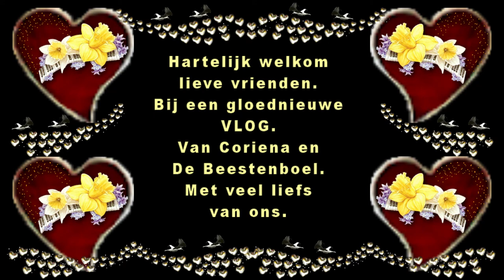Vervolg Zondag 12 juli lekker even met Reikea op de booster ontour #820